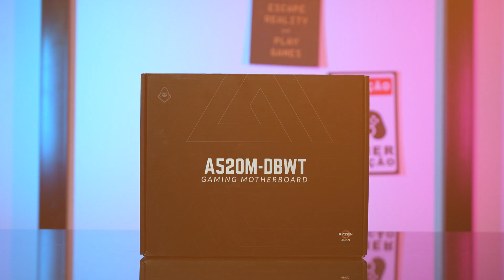Teaser PLACA MÃE MANCER - A520M-DBWT - A520M-DBRD